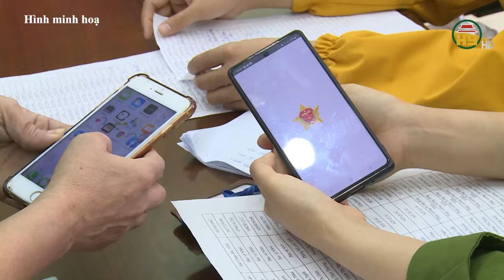Hưng Yên: Phát hiện 31 vụ vi phạm môi trường - Lai Châu: Bắt công chứng viên tiếp tay cho lừa đảo.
Hưng Yên TV | Hưng Yên: Phát hiện 31 vụ vi phạm môi trường - Lai Châu: Bắt công chứng viên tiếp tay cho lừa đảo.
Địa chỉ: 164 Nguyễn Văn Linh, thành phố Hưng Yên, tỉnh Hưng Yên
Tiktok: Truyền hình Hưng Yên
Facebook: Đài Phát thanh và Truyền hình Hưng Yên
Zalo: Đài PTTH Hưng Yên